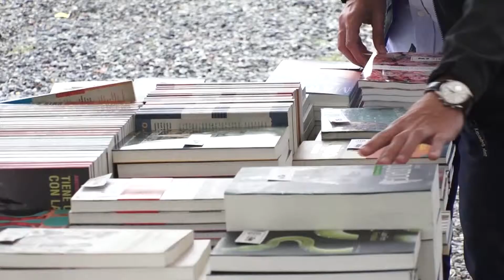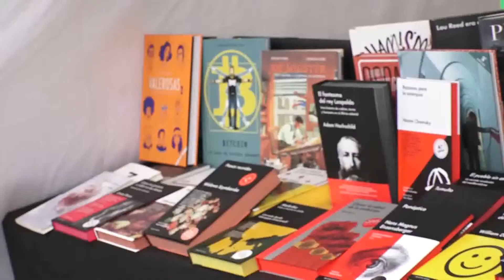Más de 10 mil personas participaron del Festival "Leer" en San Isidro